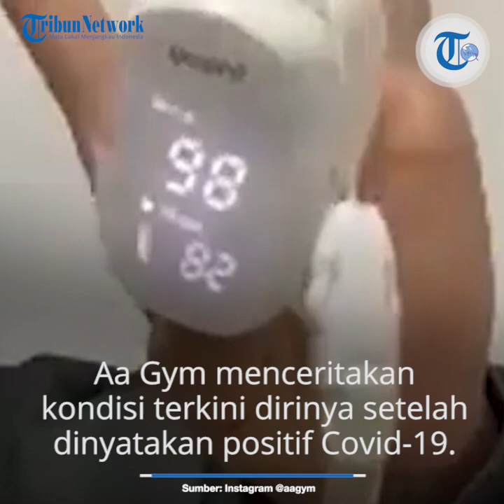Dinyatakan Positif Covid-19, AA Gym Minta Doa Semua Diberi Kesehatan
TRIBUN-VIDEO.COM, BANDUNG - Pendiri Pondok Pesantren Daarut Tauhid (DT), Kiai Haji Abdullah Gymnastiar atau Aa Gym terkonfirmasi positif Covid-19.

"Iya betul (Aa Gym positif Covid-19). Nanti press release resminya kami kirimkan ya," ujar Ketua Yayasan DT, Gatot Kunta Kumara, saat dihubungi Kompas.com, Selasa (29/12/2020).

Dalam video Kajian MQ Pagi, Selasa (29/12/2020) pukul 05.02 WIB yang dibagikan Dewan Kemakmuran Masjid Masjid DT, Aa Gym menceritakan kondisi terkini dirinya setelah dinyatakan positif Covid-19.

"Alhamdulillah sesudah di-swab kemarin di RS Dustira, hasilnya positif. Alhamdulillah berarti harus karantina," ujar Aa Gym memulai videonya.

"Ini hasilnya masih bagus 98 (saturasi oksigen) 82 (denyut nadi) dan suhu tubuh masih bagus 36,3," tambah dia.

Aa Gym kemudian merunut kegiatannya selama sepekan terakhir.

Pada Rabu (23/12/2020), ia melakukan perjalanan dari Jakarta ke Bandung selama lima jam.

Kemudian pada Rabu malam, ia camping di Eco 2 (pesantren miliknya).

Pada Kamis (24/12/2020) pagi, ia masih berenang dan bekerja dari Eco 2.

Pada Jumat (25/12/2020) pagi, ia bersepeda ringan dan jumatan di halaman Masjid Salman ITB yang sepi.

Di sana ia mengaku tidak kontak dengan siapa pun.

Kemudian pada Sabtu (26/12/2020) saat akan pergi ke Jakarta, ia merasa tidak fit.

Setelah meminta diinfus dan meminum vitamin, Aa Gym diperiksa dengan rapid test.

Hasilnya, nonreaktif.

"Diduga kelelahan, dianjurkan istirahat. Akhirnya Aa inisiatif isolasi mandiri di satu tempat yang sepi, jauh dari orang-orang," ucap dia.

Pada Senin (28/12/2020), ia menyendiri dan menunggu giliran tes swab.

Selama proses itu, ia ditemani anaknya.

Tadi malam, hasilnya keluar. Aa Gym positif Covid-19.

Sedangkan anaknya negatif, begitu pula para santri yang membantunya.

"Alhamdulillah, semua ini qodarullah (ketentuan Allah). Sudah berusaha sedisiplin mungkin, mengajak orang disiplin. Tapi mungkin dalam pandangan Allah banyak hal yang harus diperbaiki," ucap dia.

Aa Gym meminta semua orang mendoakannya.

Ia pun meminta siapapun yang pernah dekat dengannya untuk memeriksakan diri.

Artikel ini telah tayang di Kompas.com dengan judul "Aa Gym Positif Covid-19, Alami Gejala Batuk dan Pusing", Klik untuk baca
Penulis : Kontributor Bandung, Reni Susanti